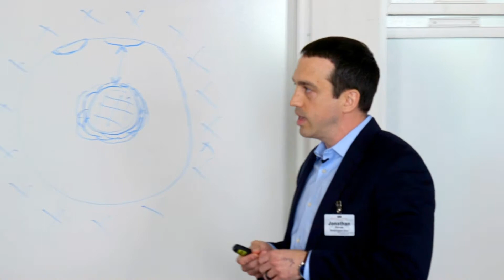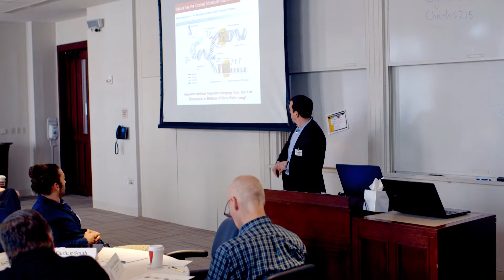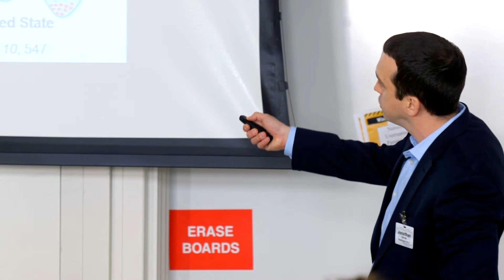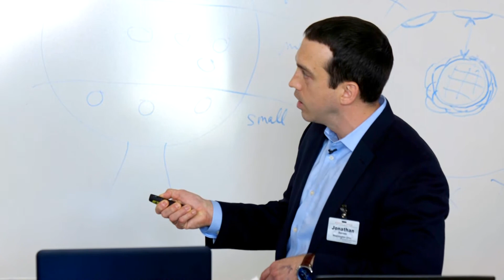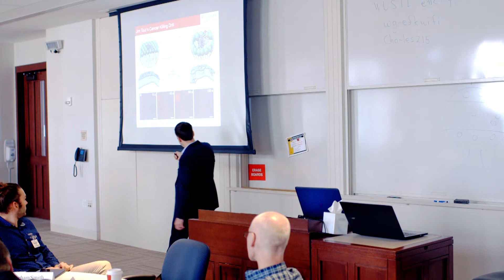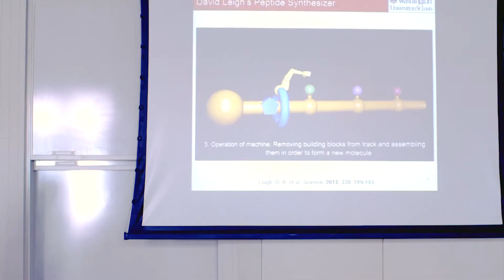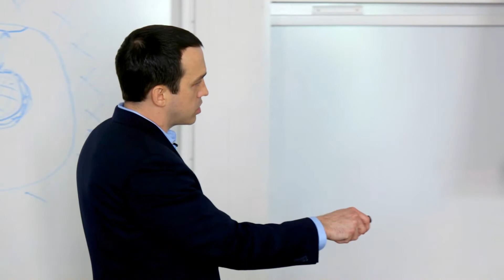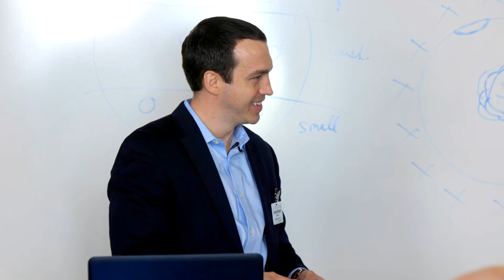Jonathan Barnes | Integrated Molecular Machines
Jonathan Barnes opening keynote of Foresight Institute's 2018 Integrated Molecular Machines Workshop.

The invitational workshop Integrated Molecular Machines: From Materials to Nanosystems was held May 5-6, 2018, at Washington University, St. Louis, Missouri.

Honorary Chair:
Sir Fraser Stoddart, Board of Trustees Professor of Chemistry
Northwestern University

Workshop Chair:
Prof. Jonathan Barnes, Department of Chemistry Washington University in St. Louis

Specialists in target applications collaborated with those tackling the challenges of atomically-precise 3D structures and molecular machines, including construction pathways using chemistry, applied physics, biochemistry, molecular biology, and engineering.

Areas addressed included the design and construction of complex structures and molecular machines built via organic and inorganic synthesis; objects and devices constructed from DNA, RNA, proteins, or biomimetic polymers; construction via scanning probe; and other approaches to building with increasing precision from the bottom up.

This workshop was organized and hosted by Foresight Institute. Foresight is a non-profit organization dedicated to advancing beneficial transformative technologies with ties in industry, academia, and government.

Computer graphics renderings of project proposals provided by the talented Charlie Van Norman: 3D Design and Programming

About Foresight Institute: Foresight Institute is a 501(c)3 non-profit organization dedicated to steering transformative technology towards futures of Existential Hope.